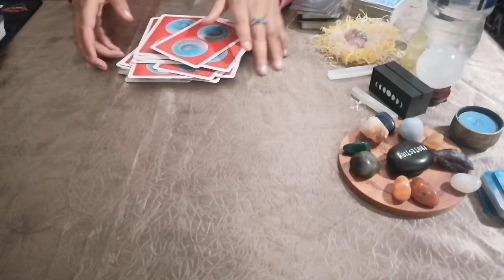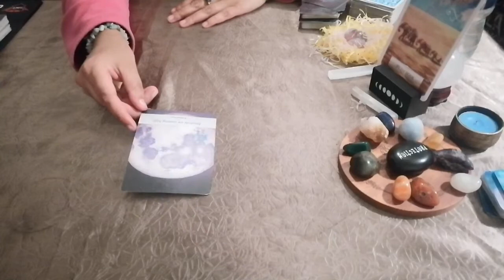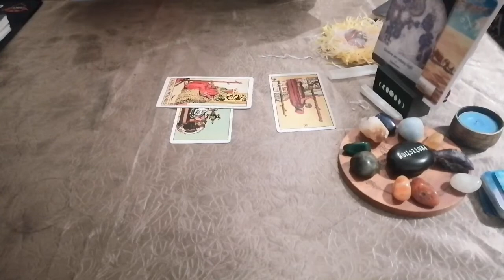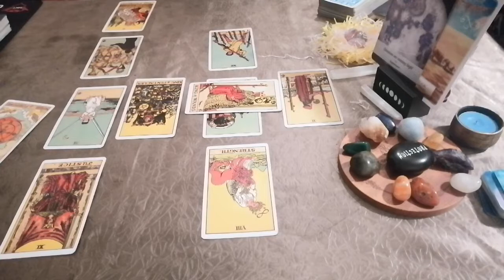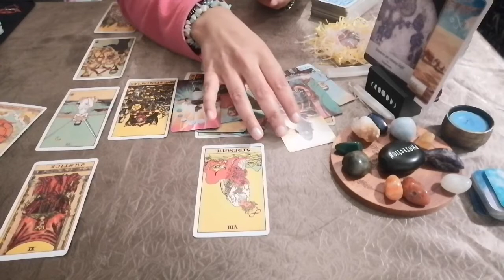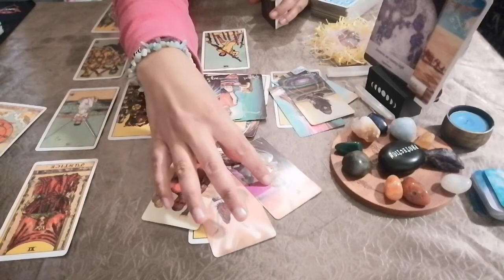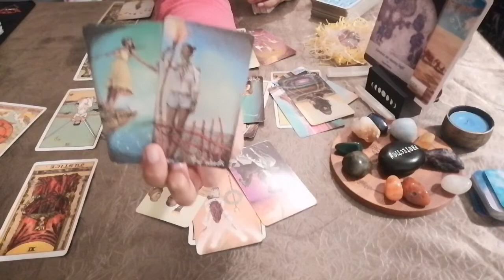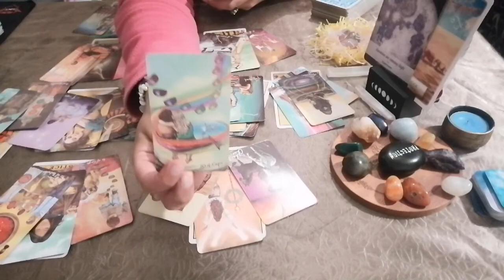taurus BEAUTIFUL STORY IS UNFOLDING (11-12th March)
All readings are read intuitively, please refrain from taking this as medical advise. Timing is flexible in tarot and will resonate when its the right time for you.

Huge thank you for your love and support 💞💞